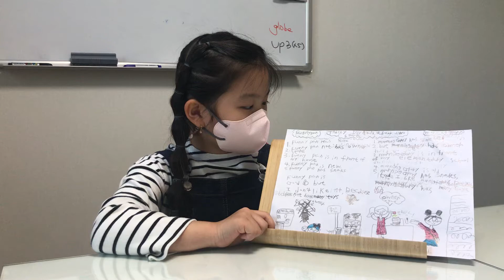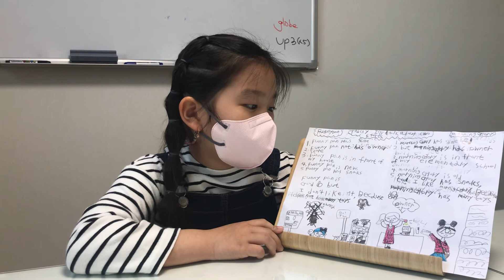Morning Glory VS Funny pan by Violet